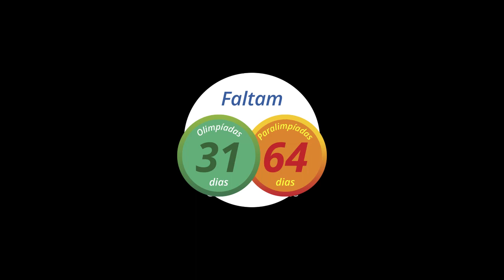Curiosidades Olímpicas - Jogos de Amsterdã (1928)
Os Jogos Olímpicos e Paralímpicos não são apenas eventos culturais, como também um demostrativo vivo das mudanças de culturas. Talvez por proporcionar um dos maiores encontros da diversidade que constitui nosso planeta, no decorrer da história dos jogos podemos observar inúmeras mudanças, desde a apropriação de símbolos até a superação de tabus, como a inclusão da participação de mulheres em algumas modalidades, por exemplo.

Para celebrar os avanços culturais que são evidenciados durante a realização das Olimpíadas e das Paralimpíadas, nós preparamos uma série sobre as antigas sedes dos jogos para demonstrar as principais mudanças ocorridas com o passar do tempo nesse universo cultural.